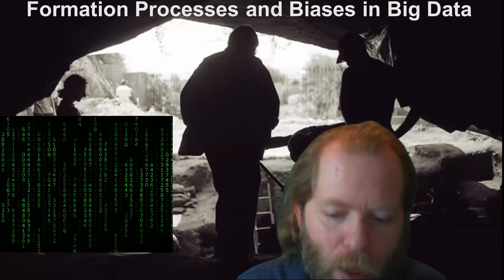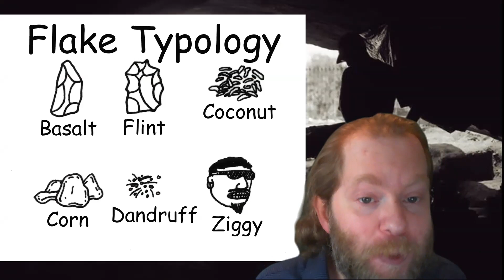SAA2023. Talk in honor of my dad, Harold Dibble.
Talk presented by Flint Dibble in honor of Harold Dibble for the SAA symposium, "Establishing the Science of Paleolithic Archaeology: The Legacy of Harold Dibble (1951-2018)" chaired by Gilliane Monnier and Shannon McPherron.

Session abstract: "In a career spanning four decades, Harold Dibble’s work had a profound impact on (1) the interpretation of Mousterian variability, (2) our understanding of lithic technology, (3) our evaluation of Neanderthal behavior, and (4) the methods we use to excavate Paleolithic sites. Underlying these contributions was his unwavering commitment to archaeology as a scientific endeavor. This commitment included hypothesis testing, quantification of data, statistical evaluation of results, and sharing of data. His legacy consists of a radically revised understanding of Neanderthal cultural behavior, where fire-making, symbolic burial, and language must be demonstrated, not assumed; a new science of lithic technology; and a clarification of the meaning of Mousterian industrial variability. His excavation methods have established a new standard for the field. At his untimely death in 2018, Dibble left behind a robust experimentation program; active field research that was producing new data on Neanderthal behavior; and countless colleagues and students pursuing groundbreaking work, inspired by his call for a rigorous scientific-based approach to archaeology. This session, part 1 of 2, brings together Dibble’s students and colleagues to present new results and to reflect on his legacy and the way in which it has changed the future of Paleolithic archaeology."